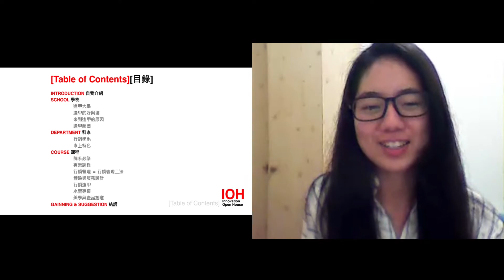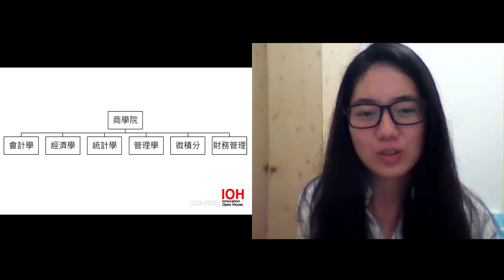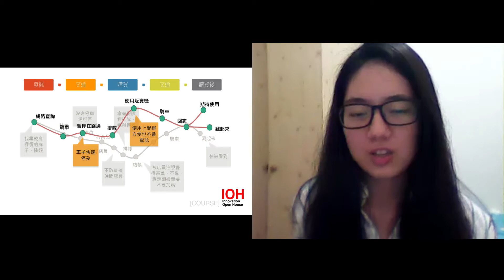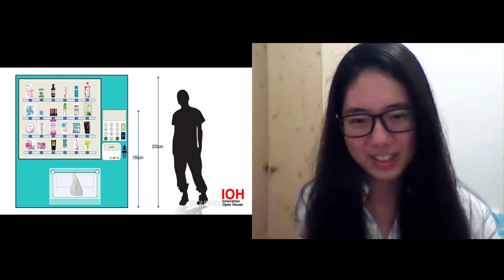逢甲大學｜行銷學系｜劉子筠｜Part 1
00:00 章節目錄
00:16 自我介紹
00:26 學校
06:00 科系
07:25 印象深刻的課程
18:25 心得與收穫

好奇逢甲人住在夜市旁邊的生活嗎？到底行銷系是不是在賣東西啊？逢甲行銷跟其他學校的行銷系有什麼不一樣？這些問題的答案，通通會在這個講座中告訴你。我將會從一般人印象中的夜市大學開始，帶你認識白天時的逢甲大學，同時一窺成立才六年的行銷學系的所做所學。